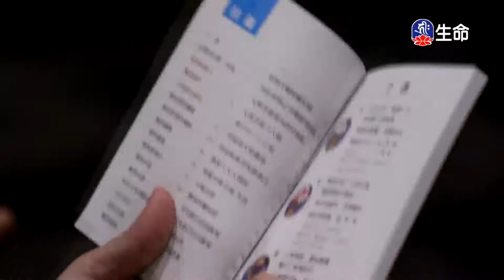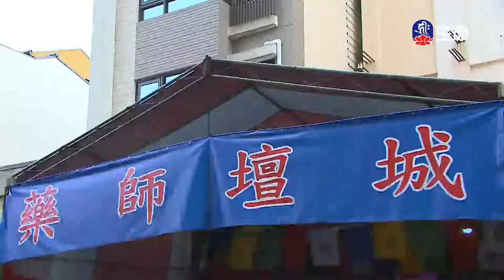掌握你的心-3_海濤法師救護眾生講座_(lifetv_20200611_12：30)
海濤法師救護眾生講座_掌握你的心。